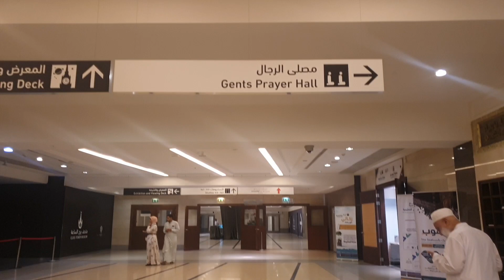Our Memorable Days In Makkah makkah tagajjud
Memorable Days In Makkah
live makkah
hajj live
makkah live
makkah tagajjud
makkah taraweeh